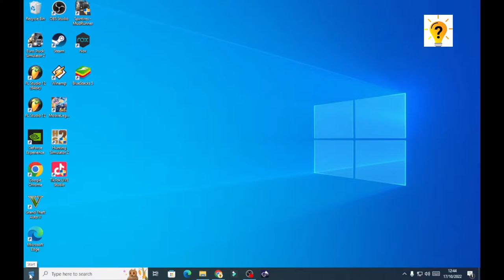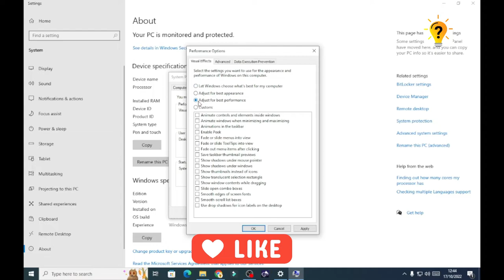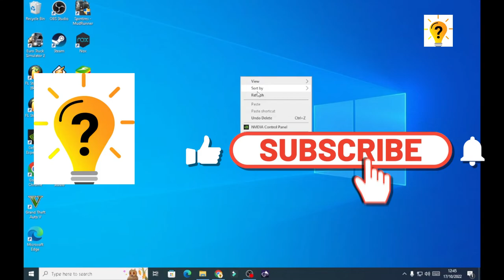Cara Mengatasi Laptop atau PC yang Lemot Windows 10 | Tutorial Official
Laptop atau PC merupakan sebuah peralatan elektronik yang memiliki banyak sekali perangkat yang sensitif di dalamnya. Seluruh perangkat bisa bekerja dengan baik apabila Anda sebagai pengguna memperhatikan kondisi dari laptop dengan baik dan benar. Supaya Anda bisa mengetahui cara mengatasi laptop lemot, atau cara mengatasi pc lemot, maka video kali ini saya akan membahas mengenai : cara mengatasi laptop atau pc yang lemot di windows 10

simak terus videonya, agar tidak salah paham jangan skip video Tutorial-nya.
Terimakasih.